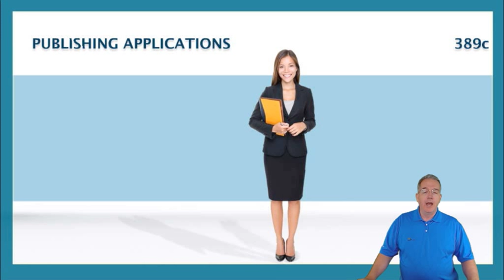Assigning Versus Publishing Applications in Active Directory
Application deployment using Active Directory group policies can be challenging. In this video Doug Bassett discusses the difference between assigning and publishing applications and helps clear up this "exam worthy" topic.

Application deployment can be challenging, especially when you are talking about hundreds, or thousands, of client systems. Active Directory group policies make the task a lot easier. The challenge is do you assign or publish the application? Also, do you target the user or the computer?

These questions highlight an area of common misconception. Administrators frequently assign when they should publish, and vice versa, and frequently get some unexpected, and expensive, results.

Senior Technical Instructor Doug Bassett explores this topic and helps clear the confusion. He also offers some tips on how to prepare for the exam, and the real world, when using group policies for application deployment.

If you want to learn more about group Policies and how to ensure proper configuration, optimization and security, we invite you to attend our Active Directory Epic Live course.